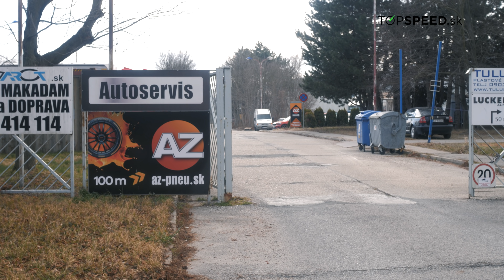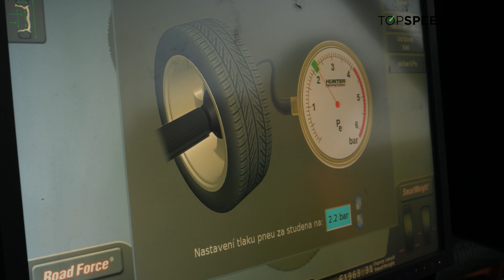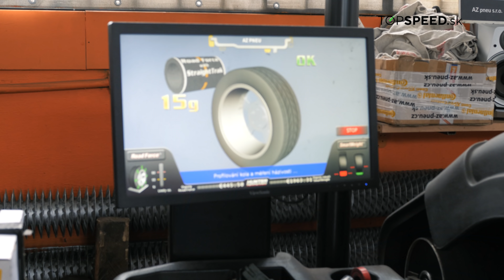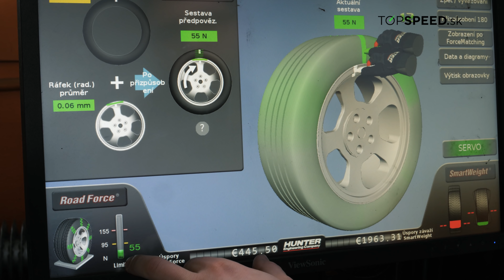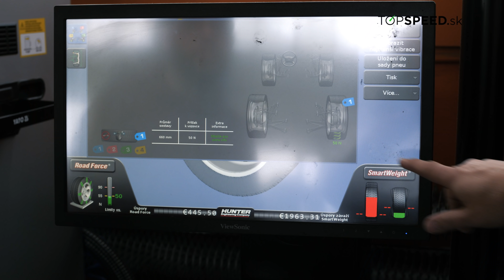TRASIE ČI ŤAHÁ AUTO napriek vyváženiu a geometrii? Potrebuje ROADTEST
Možno to tiež poznáte. Napriek preváženiu kolies a po absolvovaní geometrie oboch náprav ste so správaním auta na ceste stále nespokojní. Auto od kolies stále trasie, alebo ťahá do strany, prípadne sa vám nepáči, ako veľké množstvo závaží bolo na obuté koleso nutné pre jeho vyváženie dať. Len málo pneuservisov disponuje touto zaujímavou mašinou značky HUNTER. Takzvaný Road Test je tretí spôsob ako autu po vyvážení a geometrii zabezpečiť dobré jazdné vlastnosti. Čo všetko Hunter Road Test dokáže, na čo presne a ako slúži a prečo je vhodné ho s autom vždy pri novom obutí pneumatík na disky absolvovať vysvetľuje odborník spoločnosti AZ-PNEU